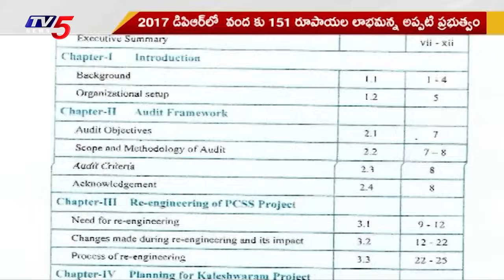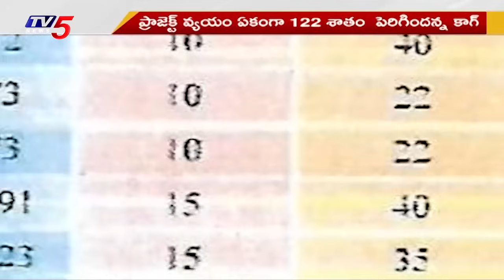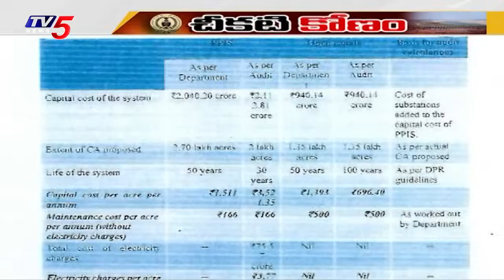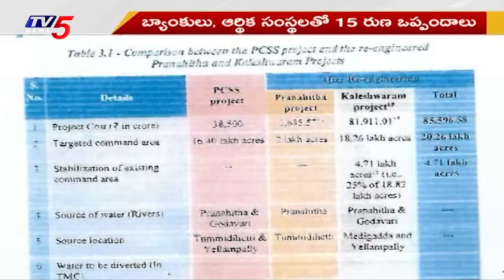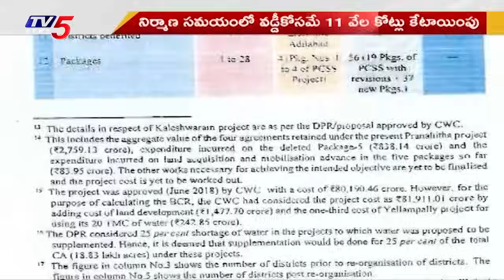చీకటి కోణం..! CAG report on Kaleshwaram Project | Telangana | TV5 News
Kaleshwaram Project Special story Based on CAG Report in Telangana || TV5 News